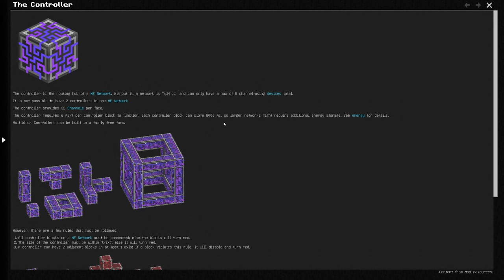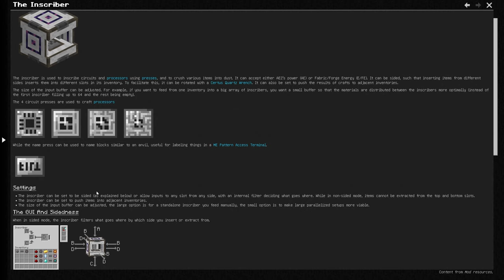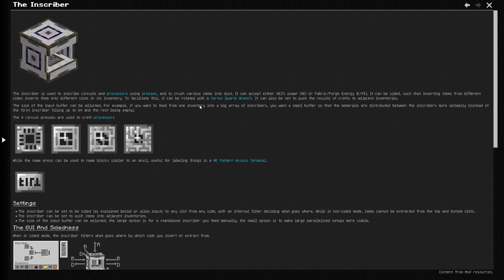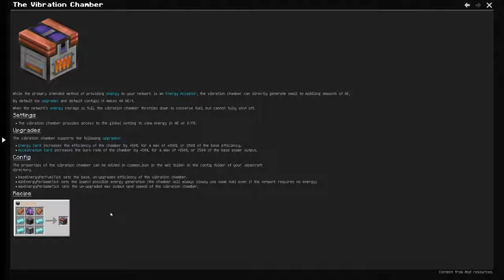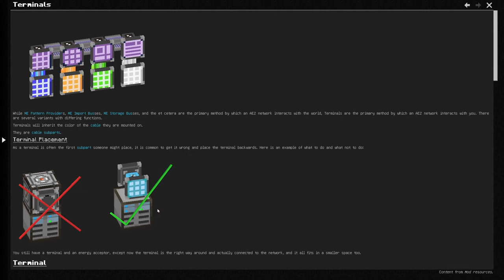[Minecraft Prominence 2 Fabric - 12] Quests, and Attempting to use Applied Energistics.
- - - - Description - - - - (From the Modpage)
🔥 A fully powered up modpack, with balance between Combat, Exploration, Magic and Tech, and Custom Content! Giving you all the mods to enjoy! Whatever you like, let it be Combat, Tech, Exploration or Magic, you will not miss out on it

🛡️ A Lot of Custom Content! Ranging from quests to a leveling system, fully custom talent tree, custom mods made for the modpack, and an original soundtrack!

📚 Lore & Story Campaign via quests. Progress through the modpack with the story, through the Void's Invasion up to the Hasturian Era.
⚔️ Enhanced Combat Mechanics with Better Combat
🌎 Amazing World Generation with Tons of Structures to Explore
🔧 Automatize Anything Using the Best Tech Mods
🪄 Become a Wizard, Sorcerer, Witch or Caster, and Enjoy Magic at your own Playstyle

👥 Multiplayer friendly! Play with friends in your own server, or in the official SMP!
👁️ Built-In Shaders. Including Complementary, Insanity, Pastel and Rethinking Voxels!
🌌 Explore Distant Planets with Ad Astra
🏰 Over 1000 Structures to Explore, with dangerous dungeons and bosses
⛓️ 9 Dimensions to explore
📖 Guide Yourself Through the more than 500 Quests Serving as Guide and Tutorials!
⚙️ Over 400 Mods, Prominent Content with Great Performance. 4GB Recommended

1. The Series could end at any moment, either from problems or other things.
2. I'm not well versed in Minecraft, so be patient with me.
3. I'm not a good builder.
4. It will be on Fri - Sun.
5. Performance can and probably will get worse as the game goes on.

- - - - Timestamps - - - -
0:00 - Intro
0:16 - Checking out the Quests 1
1:34 - Upgrading Chests 1
9:47 - Checking out the Quests 2
13:07 - Applied Energistics 2
57:21 - Outro